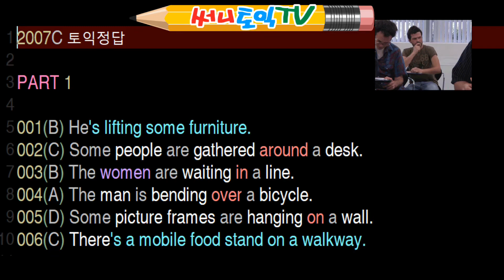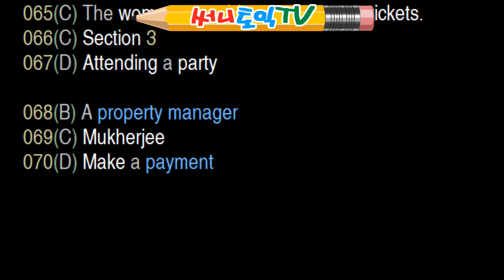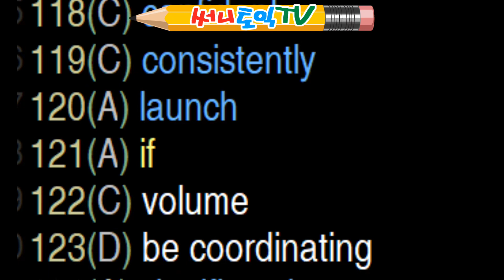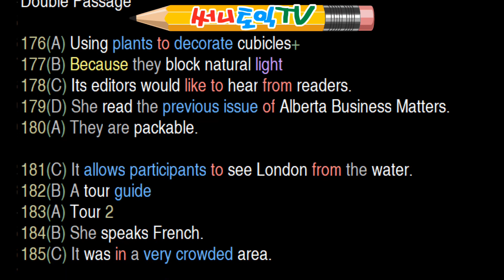7월26일 토익정답모음 8월9일 토익대비 176번 해커스정답 확인바랍니다 천일중 속도 빠름 궁금한사항 댓글남겨주세요☺️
176번 해커스정답이 잘못된 것 같습니다

2020년 7월26일 토익정답
2007C

파트2 난이도가 있었네요

함정문제

1
where 질문에
장소 답변이 정답이 아닌 문제

2
how about 질문에서 질문 끝부분에 장소를 들려주고
답변으로 attend 참석하다가 정답이 아닌 보기

교묘하게 함정를 주는 파트2

토익과외문의
카톡 frertalking7